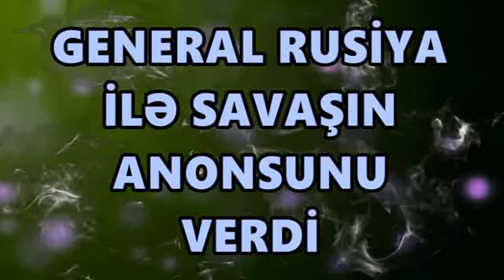General Rusiya ile savaşin anonsunu verdi: O gun hami ucun dehşetli olacaq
General Rusiya ilə savaşın anonsunu verdi: O gün hamı üçün dəhşətli olacaq